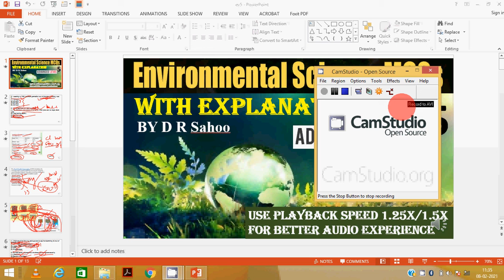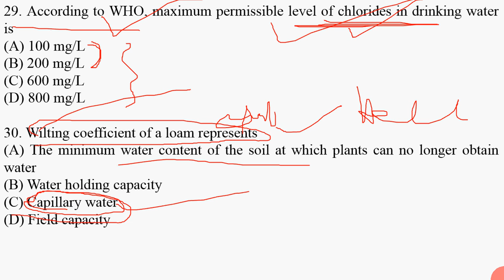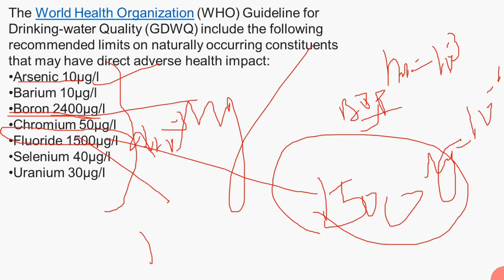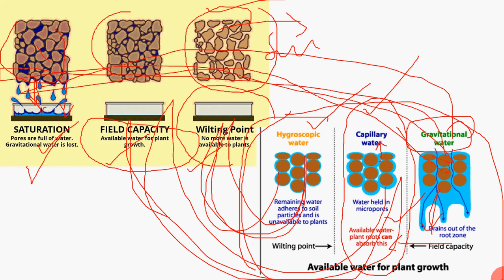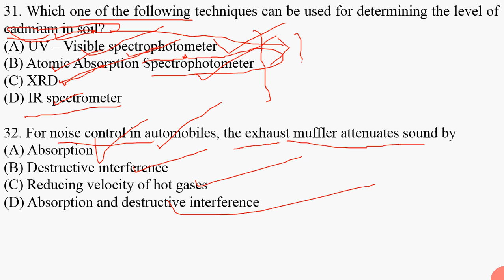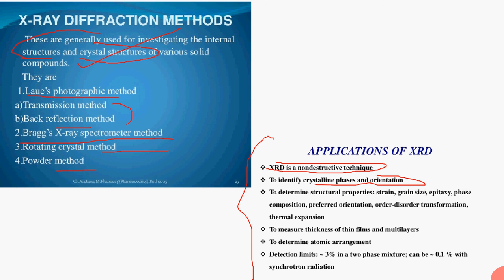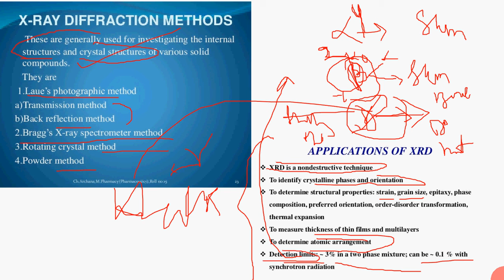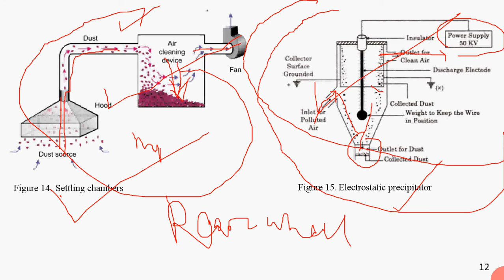Environmental science MCQ EXPLANATION objective By DR Sahoo complete syllabus AGRI SILVI GURU JRF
gmail